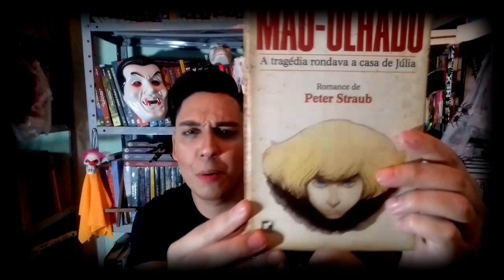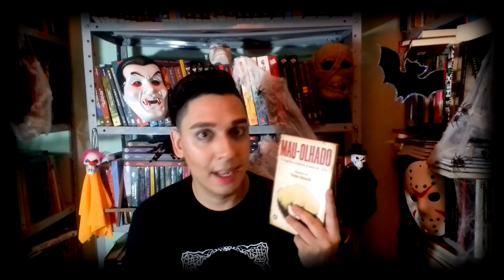A SENTINELA de Jeffrey Konvitz e MAU OLHADO de Peter Straub